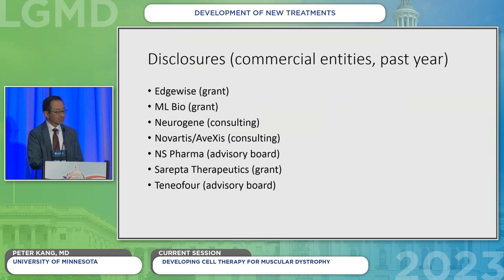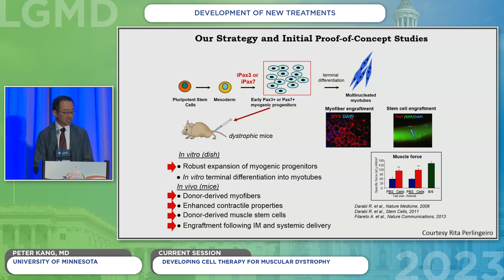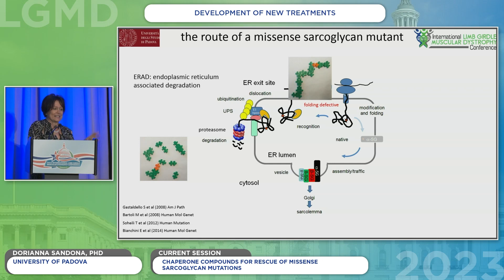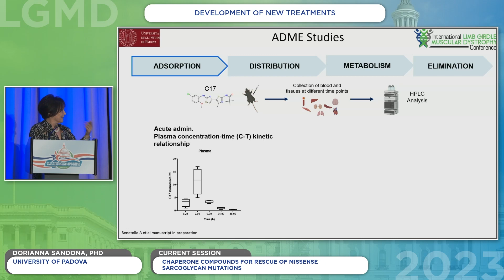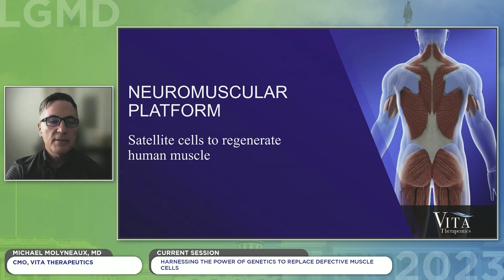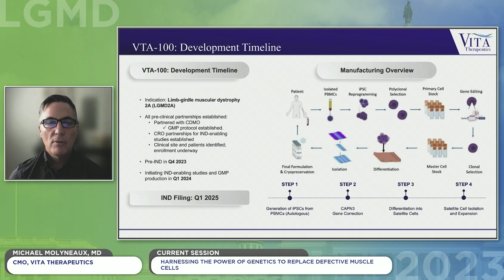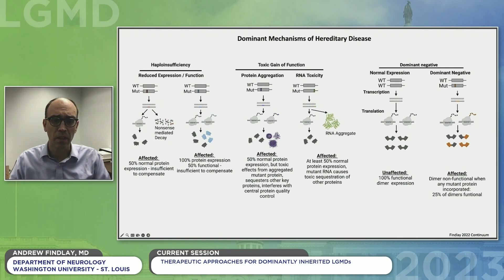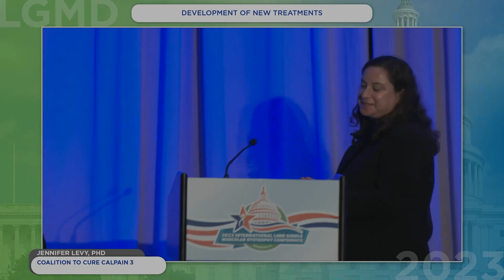International LGMD Conference Plenary 6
Development of New Treatments  and New Assessments Developing Cell Therapy for Muscular Dystrophy • Peter Kang, MD, University of Minnesota

Chaperone Compounds for Rescue of Missense Sarcoglycan Mutations • Dorianna Sandonà, PhD, University of Padova

Regenerative Medicine in LGMD2A/R1. VTA-100:  A Novel Therapeutic Cell-based Approach • Michael Molyneaux, MD, Vita Therapeutics

Therapeutic Approaches for Dominantly Inherited LGMDs • Andrew Findlay, MD, Washington University